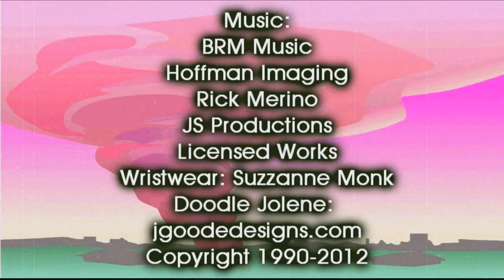Merry Trailer Park Christmas Greeting : Day 25 Trailer Park Christmas 2015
Merry Trailer Park Christmas From Jolene Sugarbaker Day 25 : Trailer Park Christmas 2015 : It's been a great 25 days of Food, Crafts and Fun The Trailer Park Way!

Join Jolene Sugarbaker for the final installment of Trailer Park Christmas 2015 as she wishes your family a Happy Merry Trailer Park Christmas!

Look back at all 25 shows, learn how the Trailer Park Celebrates The Holidays!

Hours of Trailer Park Food, Crafts and Fun Videos Await you for the Holidays!

Watch them on your phone or even on the big screen!

I loved spending the Holidays with you, I will be back in January! I need some time to work off some of these Holiday Calories!

I love you all! Merry Trailer Park Christmas!